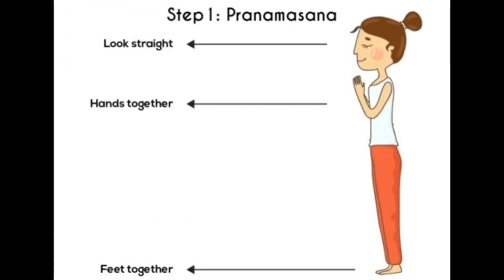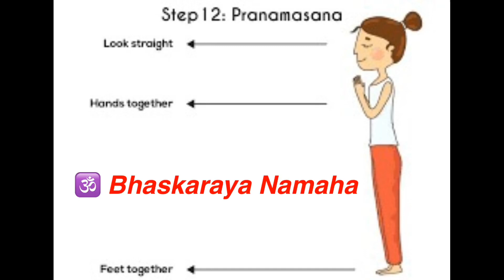Yoga Day Special | Surya Namaskar/ Sun Salutation with Benefits | Youngiistaan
Surya Namaskar or Sun Salutation is a sequence of 12  yoga poses(ASANAS).It is the technique of paying respect or expressing gratitude to the sun that is the source of all forms of life on the planet.Traditionally, it is  performed in the morning to greet the new day. To acheive maximum benifits it is necessary to perform 12 sets of these 12 asanas every day, that is six rounds on the right leg and six rounds on the left leg. It strengthens your back as well as your muscles and brings down blood sugar levels.

Youngiistaan Channel is about fun,food,fashion and fitness.

21 june international yoga day
sun salutation yoga
lifestyle
fitness
yoga basics
yoga for diabetes
yoga for obbesity
yoga for advanced
yoga for intermediate
health
motivational
youngiistaan